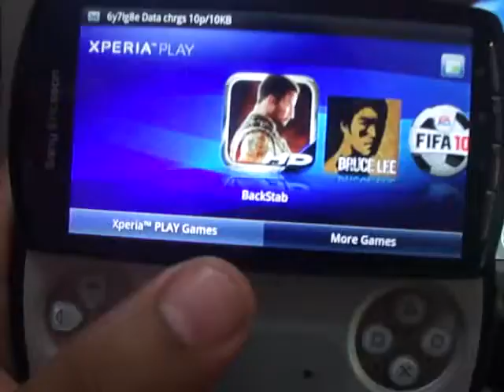Samurai Vengeance 2 on my Xperia Play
This is just a shaky :P sample video of samurai vengence 2 on xperia play 2.3.3 . I'm recording and playing simultaneously. Sorry for the shaky cam.